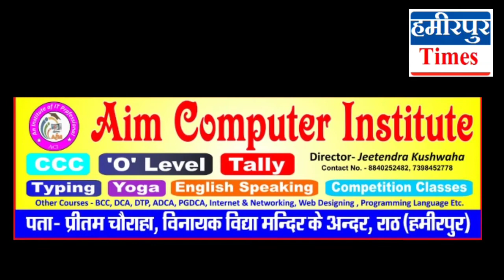हमीरपुर के थाना मुस्करा क्षेत्र अंर्तगत एक वृद्धा ने लगाया छेड़छाड़ का आरोप - SP ने की ये कार्यवाही